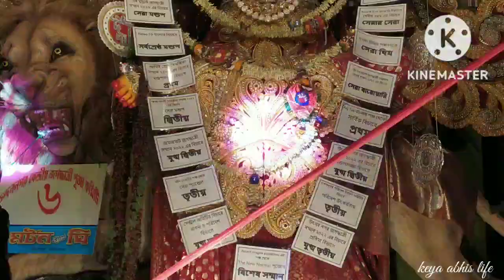2022 চন্দননগরে সারা রাত মনের মানুষ দের সাথে শোভাযাত্রা দেখার আনন্দই আলাদা 🥰 দশমী শোভাযাত্রার Vibes